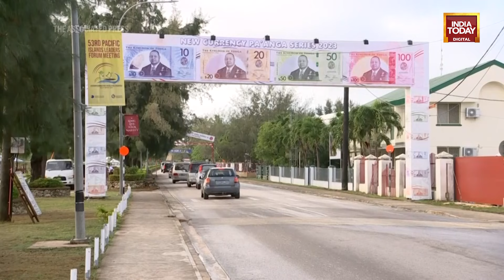UN Secretary-General Says Worldwide Climate Catastrophe Of Rising Seas Imperils Pacific Paradises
UN Secretary-General Antonio Guterres issued yet another climate SOS to the world, highlighting seas that are rising at an accelerating rate, especially in the far more vulnerable Pacific island nations.
This time he said those initials stand for "save our seas."
The United Nations and the World Meteorological Organization Monday issued reports on worsening sea level rise, turbocharged by a warming Earth and melting ice sheets and glaciers.